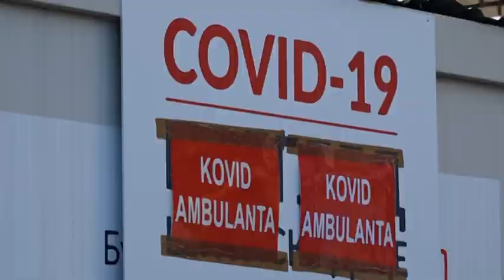Povećan broj pacijenata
Pritisak na Kovid ambulante u Sremu sve više raste. Broj novoobolelih posle praznika u stalnom je porastu, a sremski Domovi zdravlja povećavaju broj lekarskih ekipa u Kovid ambulantama.